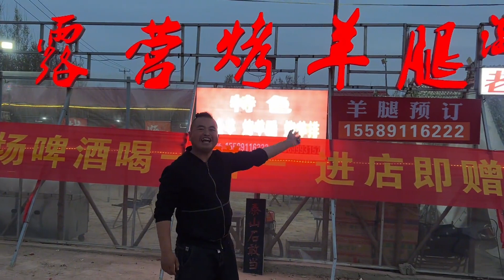露营烧烤今天正式开业，昨天试菜就来了好几桌贵客还有深圳的粉丝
哈嘍，大家好
我是好飯不怕晚，路程不怕遠的耿總！
感受人間煙火，尋覓世間美味
跟著我的節奏，帶你尋覓天下美食！